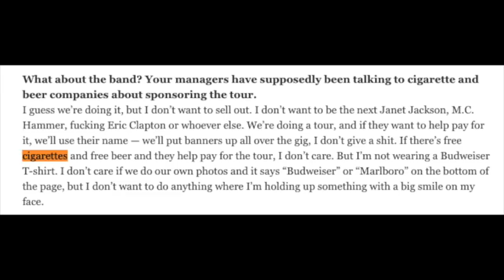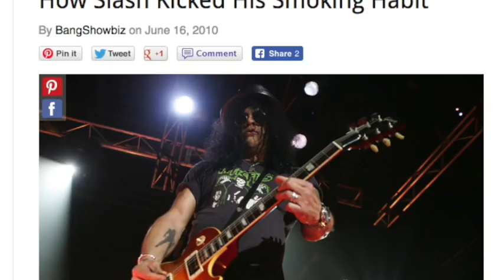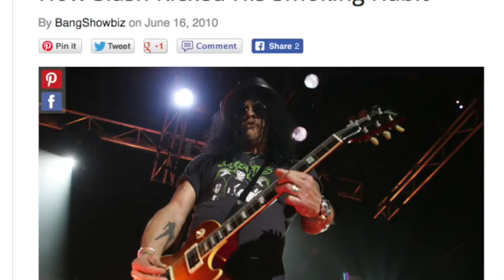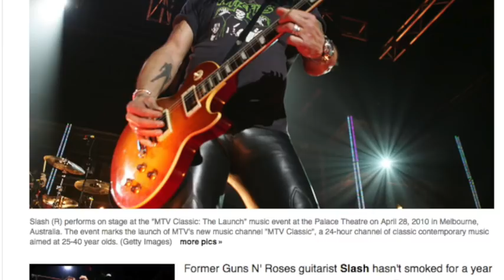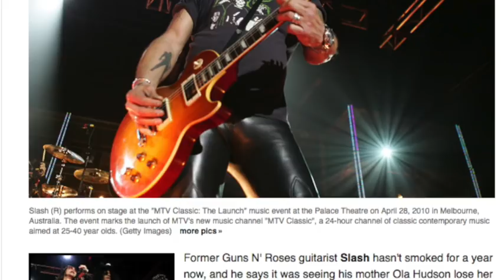Guns N' Roses: True Story Behind Why Slash Quit Smoking!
Michael G.
Nathan
David A.
Rebekah Legion
Wip243
Jenny P
Karen M.
Ben
Zeeshan H
Linda S.
Ms. Metal
Mary T
Brian P
Lou V
Mark S.
Karl M
Jack B.

Nov. 8: Jakarta, Indonesia
Nov. 11: Manila, Philippines
Nov. 14: Kuala Lumpur, Malaysia
Nov. 17: Taipei
Nov. 20-21: Hong Kong